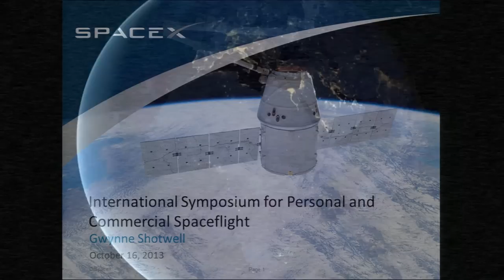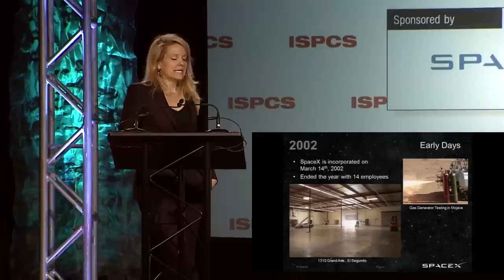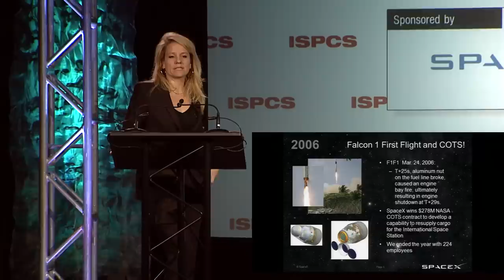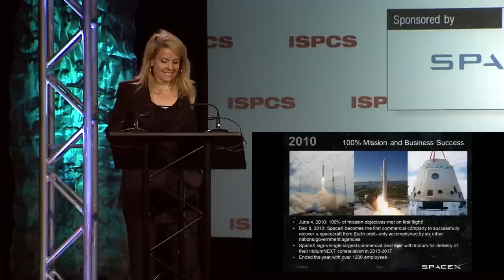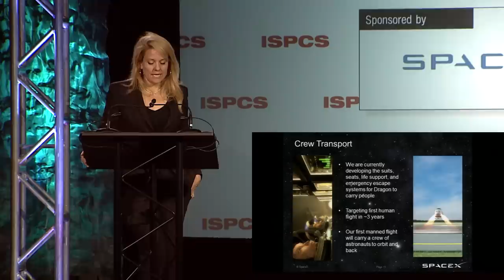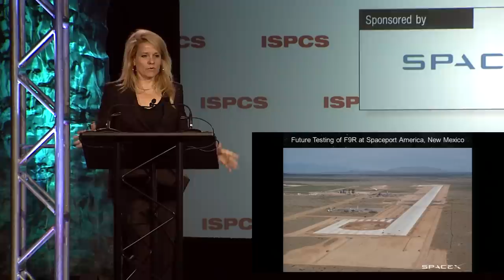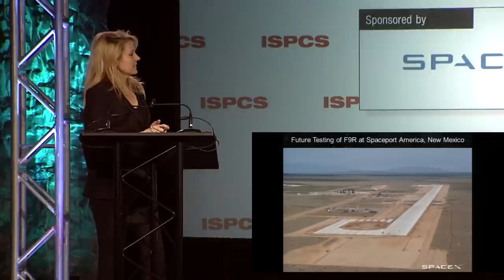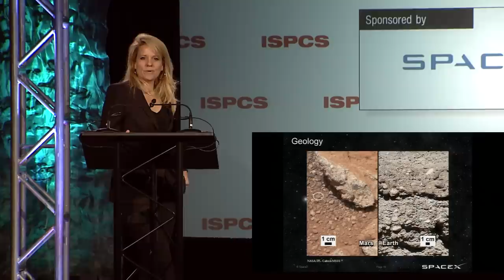ISPCS 2013: Keynote Address- Gwynne Shotwell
Ms. Shotwell addressed the successes, challenges and lessons learned in the SpaceX journey. She also discussed the importance of and the SpaceX approach to full and rapid reuse of space vehicles